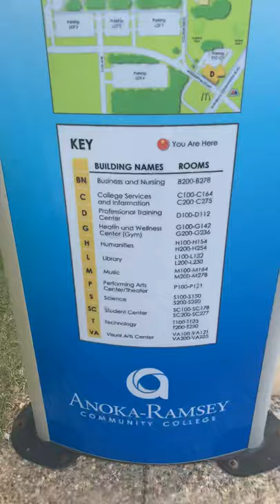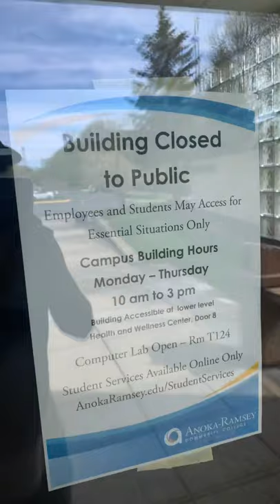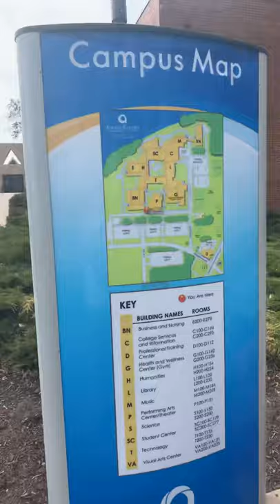Anoka Ramsey Community College Visit